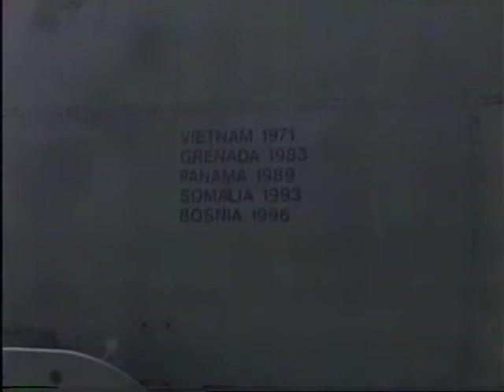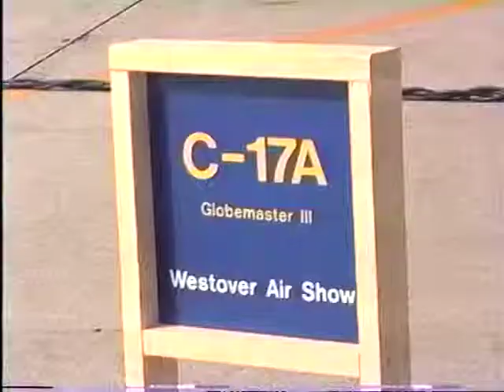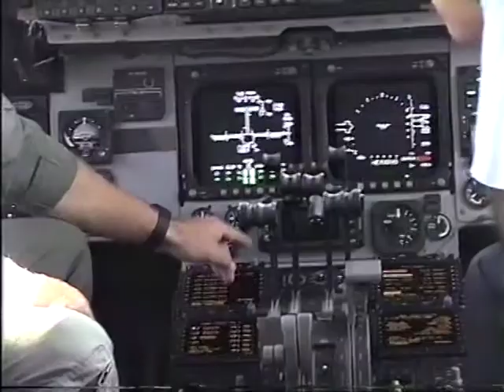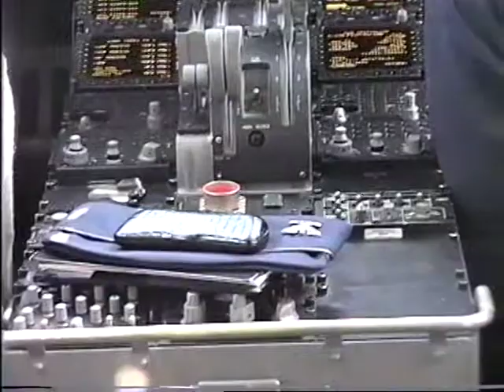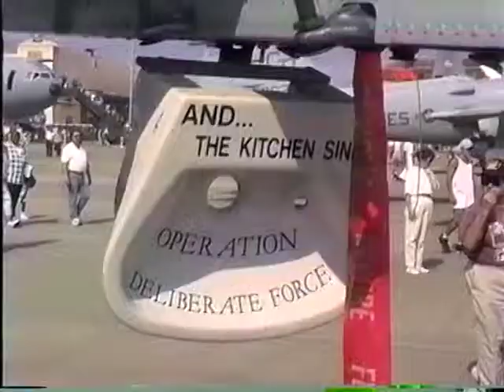Kratka's Korner - The 1998 Westover Air Show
One of the unique elements about Pittsfield Community Television's "Kratka's Korner" is that you never knew what Larry Kratka would cover next.  The program was one of the most location-rich programs in the history of PCTV, with Larry taking viewers on adventures both in and out of the studio.

This episode of the "Korner," first aired on September 16, 1998, was taped on-location at the Westover Air Show in Chicopee, MA.  Larry takes viewers everywhere he can fit a camera, and speaks with anyone who will speak with him, producing a tremendously interesting and entertaining production.